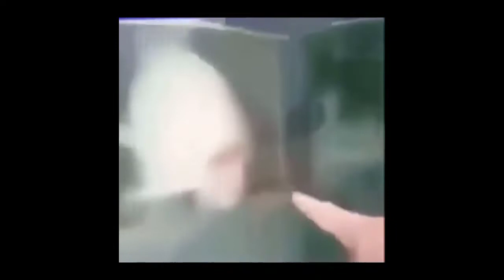On The Search For Gunfire Clout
This, my friends has been a long time coming. after a good 2 weeks of work on this video, I had to stop for 2 months to work on school. Then one day I said "screw it" and finished it totaling about 30 hours of work and 3 months of time on this video. I love how it turned out.

I would love to do more of these kinds of videos, but might not happen since they are very time consuming and I'd like to do other projects.

We'll see what the future has, but I do stream over if you want to chat with me live! I am taking a break though when this video releases.

Oh, and I would have gone back and made some more fine tuning, but none of my friends helped me and I lost some of the memes ;( I blame aarron :D

Loop Hero OST - Cosmic Temperance By the loop hero team (idk if this channel specifically worked on it or not)